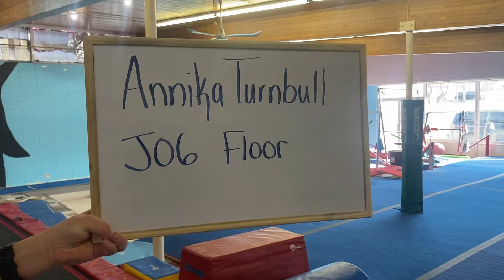Turnbull JO6 FX TAR